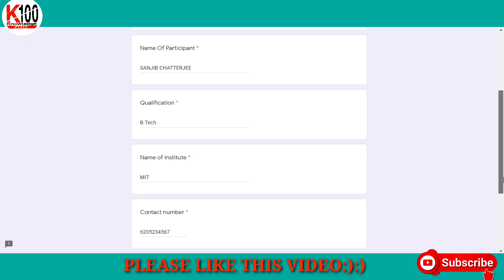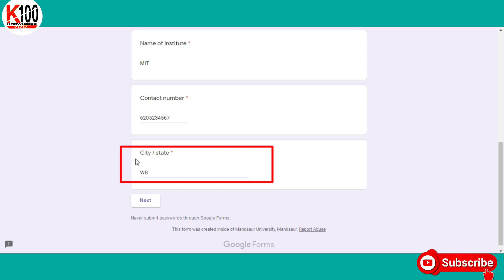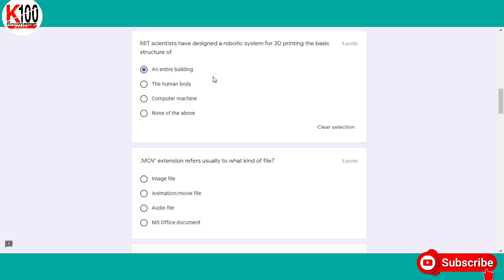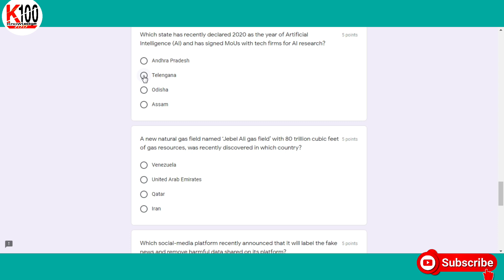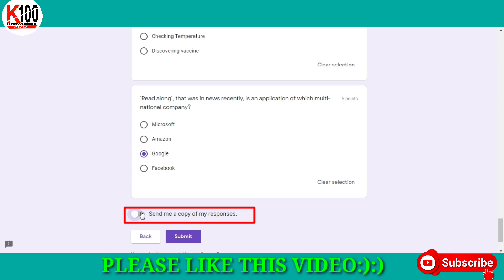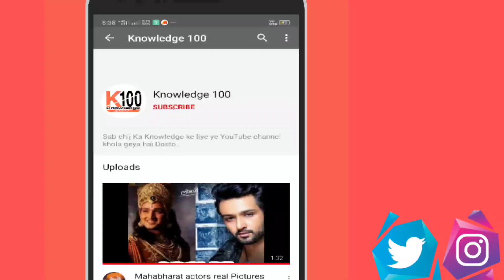Online Quiz On "MADSAUR UNIVERSITY" Free Quiz Certificate